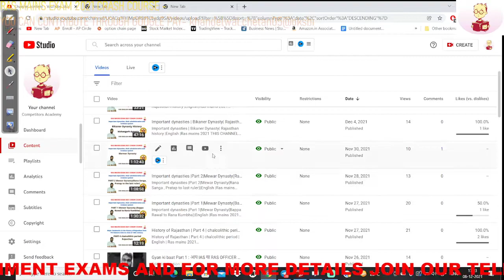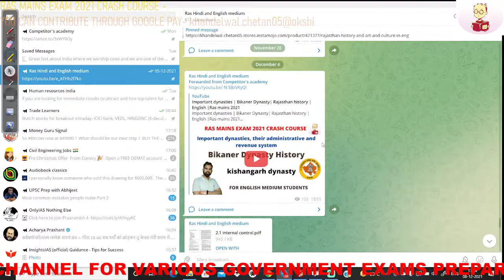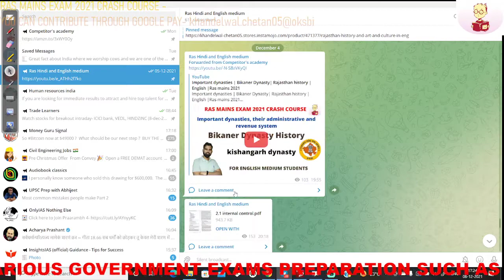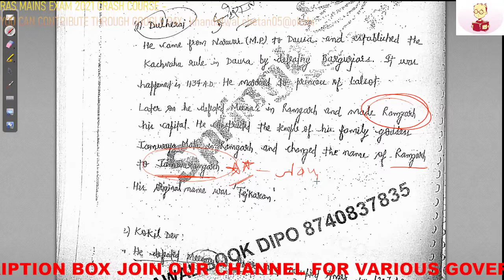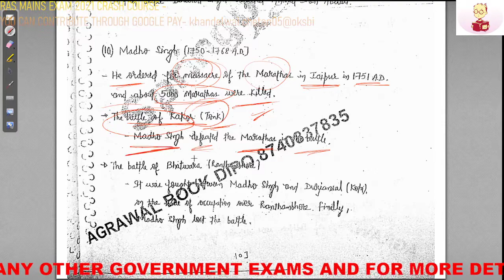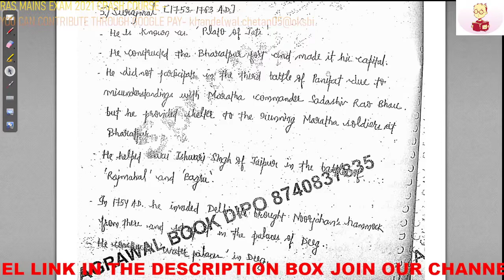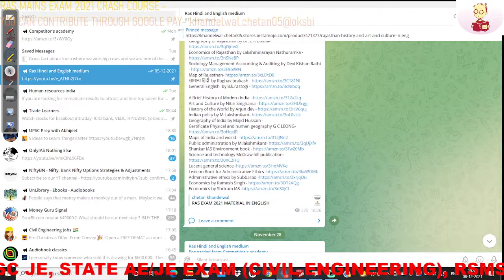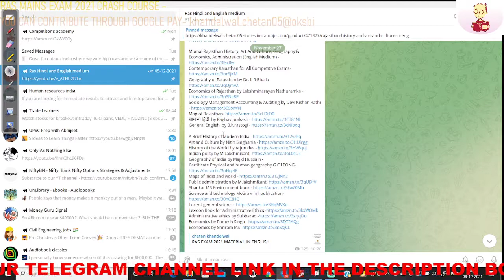Important dynasties |History of Amer Rulers| Rajasthan history |English |Ras mains 2021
THIS CHANNEL IS USEFUL TO PREPARE FOR VARIOUS GOVERNMENT EXAMS. SUCH AS UPSC, RPSC, IAS, RAS, ESE, GATE, PSU, SSC, RAJASTHAN AE/JE, RSMSSB, AND MANY OTHER GOVERNMENT EXAMS.

IF YOU WANT TO CONTRIBUTE FOR OUR EFFORT SO YOU CAN SUPPORT US THROUGH GOOGLE PAY- khandelwal.chetan05@oksbi

important books for ras mains exam list-

Rajasthan history and art and culture book in English --download

Mumal Rajasthan History, Art And Culture, Geography & Economics, Administration (English Medium)
Contemporary Rajasthan for All Competitive Exams
Geography of Rajasthan by Dr. L R Bhalla
Economics of Rajasthan by Lakshminarayan Nathuramka
Sociology Management Accounting & Auditing by Devi Kishan Rathi
Map of Rajasthan
सामान्य हिंदी by Raghav prakash
General English by B.k.rastogi

A Brief History of Modern India
Art and Culture by Nitin Singhania
History of the World by Arjun dev
Indian polity by M.Lakshmikant
Geography of India by Majid Hussain -
Certificate Physical and human geography G C LEONG
Maps of India and world
Public administration by M.lakshmikant
Shankar IAS Environment book
Science and technology McGraw hill publication
Lucent general science
Lexicon Book for Administrative Ethics
Administrative ethics by Subbarao
Economics by Ramesh Singh
Economics by Shriram IAS

JOIN OUR RAS EXAM DISCUSSION GROUP FOR EXAM MATERIAL AND SOLUTION OF QUARRIES

1) Microphones
2) wired microphone
2) laptop
3) pen tablet
4) mobile
5) tablet
6) greenscreen
7) background support